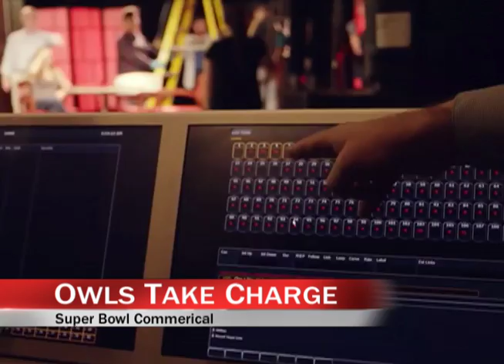Temple Superbowl Spectacular